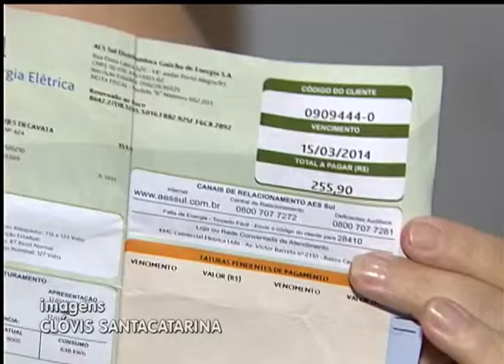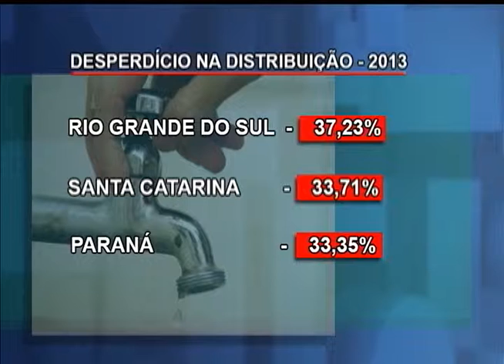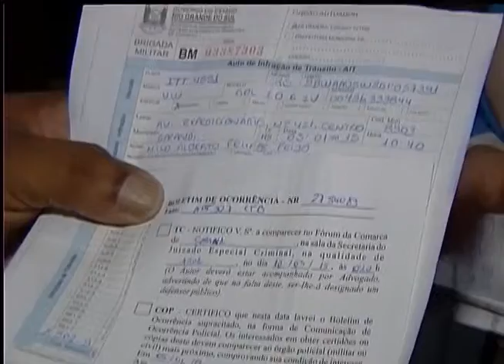Jornal da TVE 2ª edição - 21/01/15